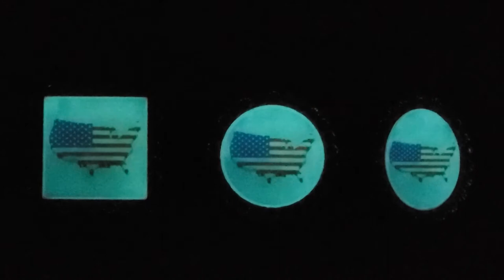NLM GLOW in Dark Charm Jewelry: Rhinestone Pendant Necklace/Keychain, America USA Flag Map Photo Art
● Please search " NLM GLOW, or NLM USA Flag" on Amazon or Etsy; for more information and Your Own Glow Image/Text Customization.
● NLM GLOW in the Dark products are handmade dangle charms that are inspired by the magic/magical legendary fairy Jewelries that glow in the dark and shine in the night.
● NLM GLOW in the Dark products are special handmade products using glow in the dark material and alloy base with the following unique properties: One charge many hours glow and shine in the dark (exponential decay) with unlimited recharge and glow cycles, Mild and relaxing soothing glow light, Free of electricity wire and battery, Safe to use, Water resistant, Rechargeable, Cost effective, and No radioactive and toxic components.
● To achieve maximum energy storage and best glow, closely and evenly recharge the NLM GLOW in the Dark products (e.g. Jewelry, Ring, Pendant, Necklace, or Keychain) under the preferred UV light, LED light or sunlight directly for many seconds or few minutes (depending on the light source, strength and distance).